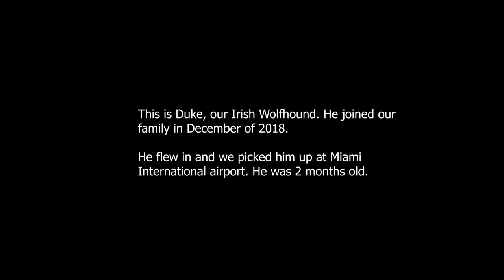Irish Wolfhound Puppy Welcoming Duke!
In December of 2018 we welcome Duke to the family. He's a 2 month old Irish Wolfhound. I am currently filming more of our time together. We are so happy that he is in our lives.